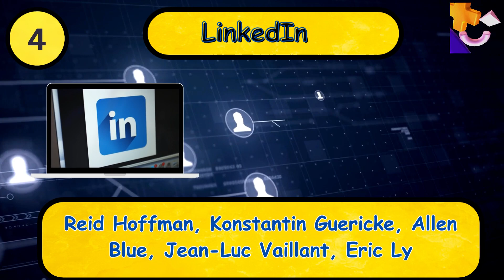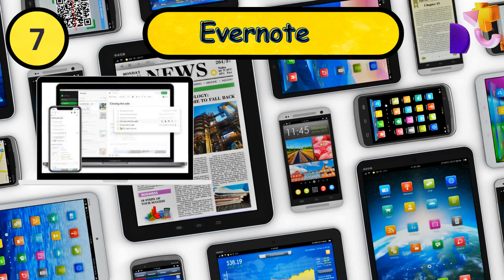Who Is The Founder Of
Who is the founder of Facebook? - Mark Zuckerberg
Who is the founder of Twitter? - Jack Dorsey, Biz Stone, Evan Williams
Who is the founder of Instagram? - Kevin Systrom, Mike Krieger
Who is the founder of WhatsApp? - Brian Acton, Jan Koum
Who is the founder of Snapchat? - Evan Spiegel, Bobby Murphy, Reggie Brown
Who is the founder of Uber? - Travis Kalanick, Garrett Camp
Who is the founder of Airbnb? - Brian Chesky, Joe Gebbia, Nathan Blecharczyk
Who is the founder of Spotify? - Daniel Ek, Martin Lorentzon
Who is the founder of Netflix? - Reed Hastings, Marc Randolph
Who is the founder of TikTok? - Zhang Yiming
Who is the founder of Google Maps? - Lars Rasmussen
Who is the founder of Angry Birds? - Rovio Entertainment (Niklas Hed, Jarno Väkeväinen, Kim Dikert)
Who is the founder of Pandora? - Tim Westergren
Who is the founder of Trello? - Michael Pryor, Joel Spolsky
Who is the founder of GitHub? - Tom Preston-Werner, Chris Wanstrath, PJ Hyett
Who is the founder of Medium? - Evan Williams, Biz Stone, Jason Goldman
Who is the founder of Flipboard? - Mike McCue, Evan Doll
Who is the founder of Groupon? - Andrew Mason, Eric Lefkofsky, Brad Keywell
Who is the founder of Yelp? - Jeremy Stoppelman, Russel Simmons
Who is the founder of Quora? - Adam D'Angelo, Charlie Cheever
Who is the founder of SoundCloud? - Alexander Ljung, Eric Wahlforss
Who is the founder of Quikr? - Pranay Chulet, Jiby Thomas
Who is the founder of Hike Messenger? - Kavin Bharti Mittal
Who is the founder of Slack? - Stewart Butterfield, Eric Costello, Cal Henderson, Serguei Mourachov
Who is the founder of LinkedIn? - Reid Hoffman, Konstantin Guericke, Allen Blue, Jean-Luc Vaillant, Eric Ly
Who is the founder of Pinterest? - Ben Silbermann, Paul Sciarra, Evan Sharp
Who is the founder of Dropbox? - Drew Houston, Arash Ferdowsi
Who is the founder of Evernote? - Stepan Pachikov
Who is the founder of Shazam? - Chris Barton, Avery Wang, Dhiraj Mukherjee, Philip Inghelbrecht
Who is the founder of Skype? - Niklas Zennström, Janus Friis
Who is the founder of Zoom Video Communications? - Eric Yuan
Who is the founder of Waze? - Ehud Shabtai, Amir Shinar
Who is the founder of Duolingo? - Luis von Ahn, Severin Hacker
Who is the founder of Tinder? - Sean Rad, Jonathan Badeen, Justin Mateen